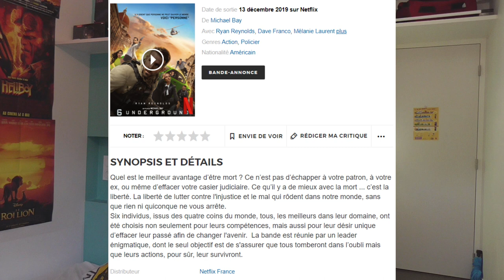RÉACTION TRAILER - 6 Underground 💣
Aujourd'hui, on s'attaque à la nouvelle bande-annonce de "6 Underground".